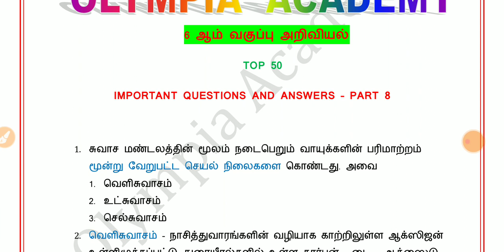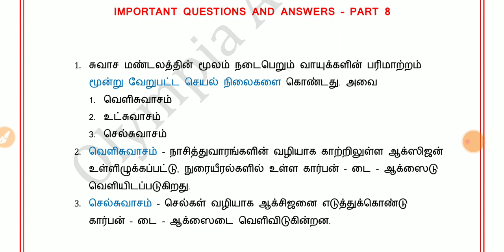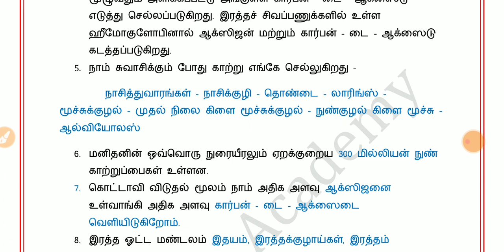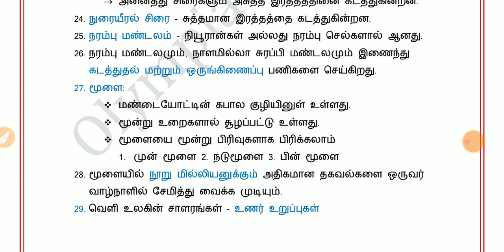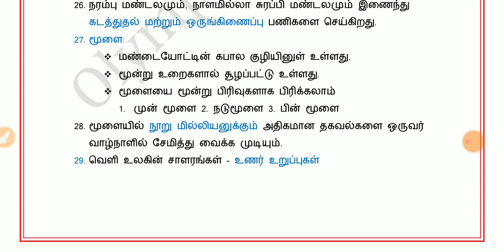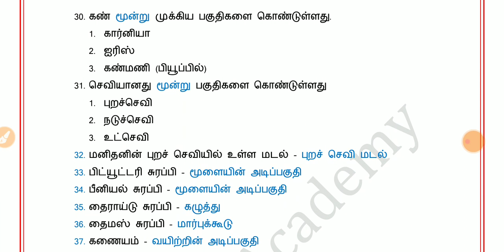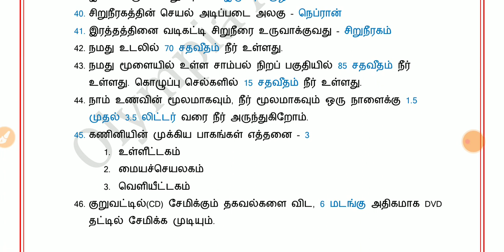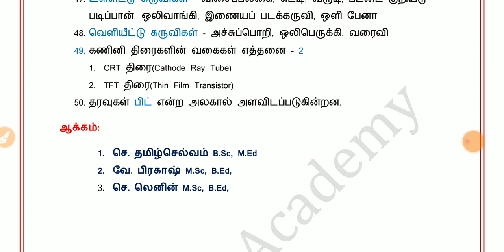TOP 50 6th SCIENCE IMPORTANT QUESTIONS AND ANSWERS | PART 8| NOTES FOR TNPSC GROUP 1,2,4| TNEB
TNPSC| RRB| SI|BANKING|TET|TRB|SSC| TNEB |